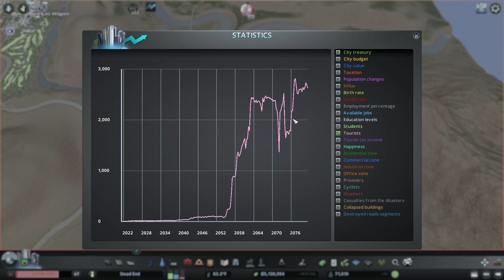Pushing Products in Cities Skylines Dead End #48